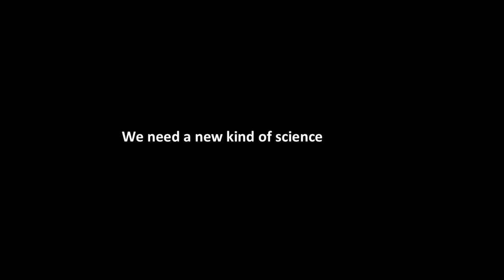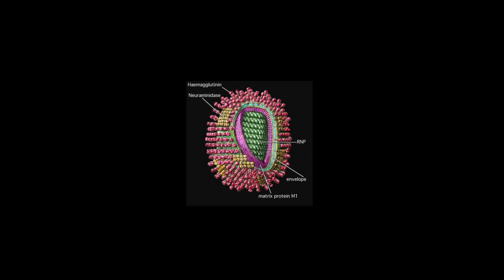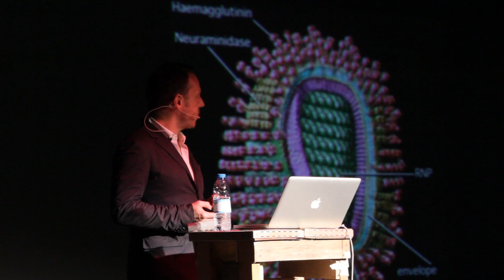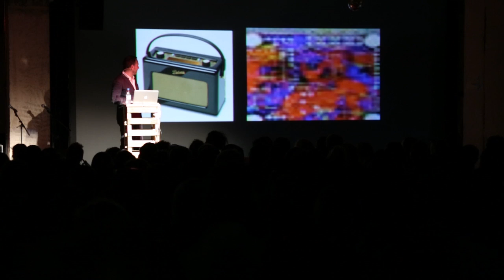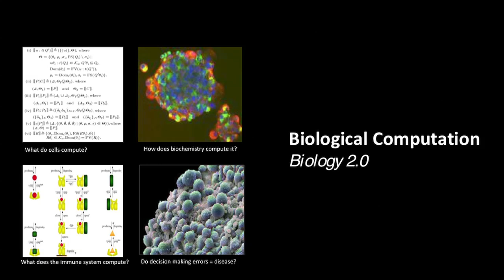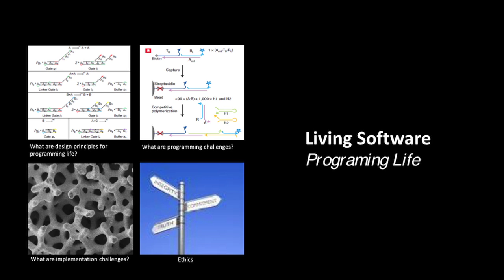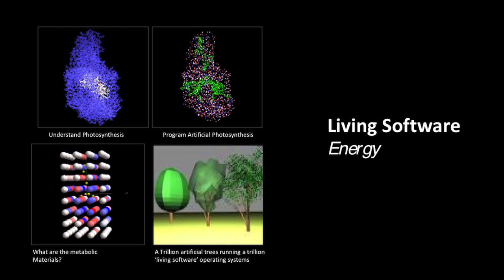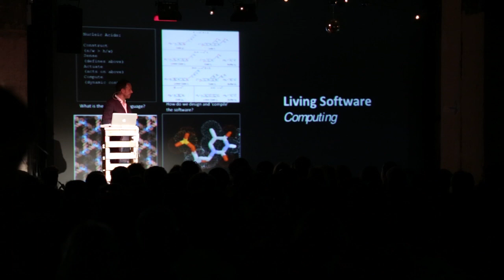Prof. Stephen Emmott: We need a new kind of science.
Prof. Stephen Emmott is Head of Computational Science at Microsoft and Professor of Computer Sciences at Oxford. He established and leads a diverse team of scientists developing new thinking and new computational methods to tackle fundamental problems in science in areas of societal importance. These include, among others, understanding the scale, extent and consequences of climate change; the ability to predict, prevent and manage a global pandemic and how to feed and power a planet with a population of 10 billion or more. The latter was the topic of a critically acclaimed production at the Royal Court Theatre - '10 Billion'.

His talk is a wake-up-call about the need for a new type of science, one that specifically tackles the ever greater demands of a growing population and limited planetary resource.